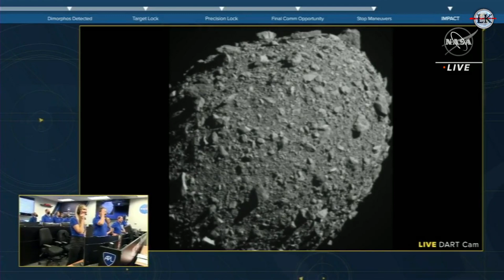नासा ने धरती को बचाने के लिए कर दिए करोड़ों बर्बाद 😱🔥💪 || Nasa Dart Mission In Space🚀🚀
Nasa ka Dart Mission
Nasa Dart Mission
Nasa Dart Mission experiment
Nasa space mission
nasa latest update